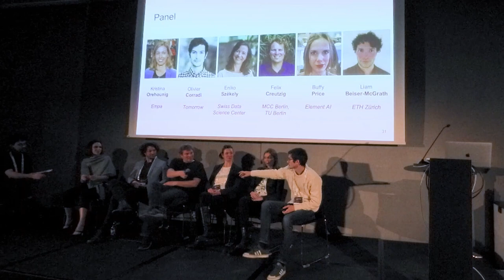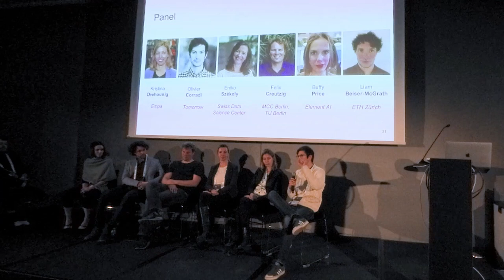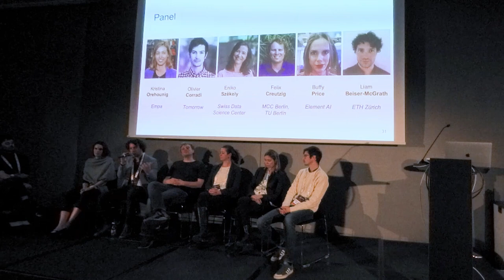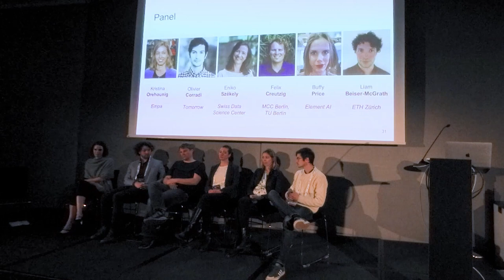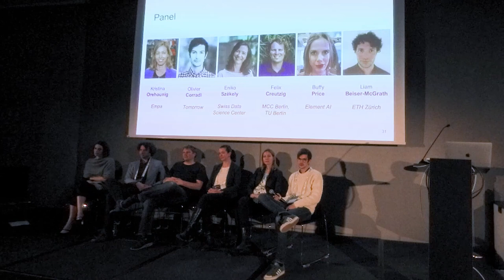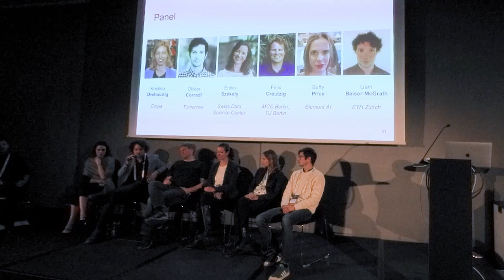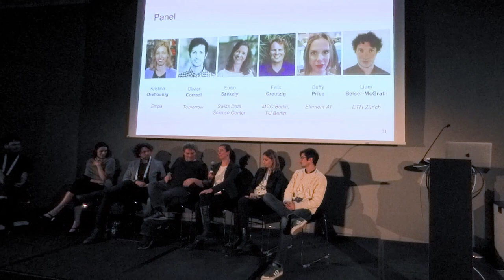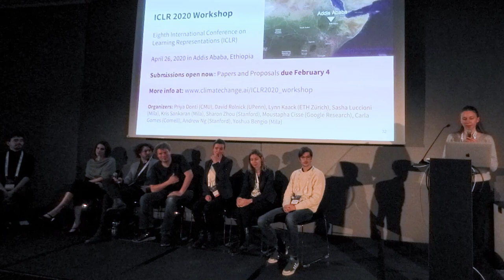Panel Discussion | AI & Climate Change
Felix Creutzig, Mercator Research Institute & Technische Universität Berlin – Buffy Price,  AI for Good Partnerships Manager, Element AI – Olivier Corradi, Founder, Tomorrow – Liam F. Beiser-McGrath, Senior Researcher, ETH Zurich – Eniko Székely, Senior Data Scientist, Swiss Data Science Center, ETH Zürich and EPFL & Kristina Orehounig, Head Laboratory of Urban Energy Systems, Empa